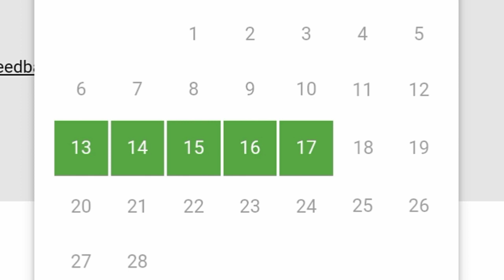சபரிமலை SLOT OPEN 15000 tickets | tamil | ayyappan temple online booking by chrome tech official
sabarimala online booking news today live ayyappan whatsapp status video new tamil updates by chrome tech official channel
சபரிமலை
in this video I showed the virtual Q for ayyappan temple devotees. there is February 2022 slot opened for iyyappan kovil pilgrims. around 15000 ticket per day. this information will useful to them.

Host by guru swamy
om swami saranam
Latest kerala travancore devaswom board official of the sabarimala online booking news today live ayyappan whatsapp status video new tamil updates by chrome tech video broadcasting.
updated: 13.1.22